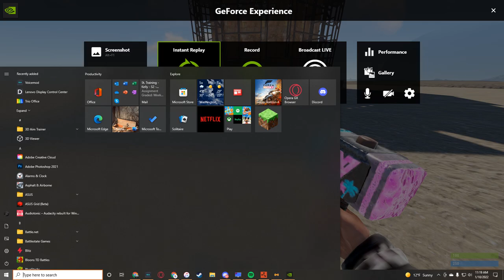Rust egg base 6-8 man, open core, wide gaps.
This is not the final version and there are still changes to be made, including roof peekups, compound, and final upkeep. feel free to give feedback in the comments below and subscribe!